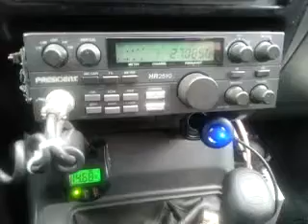02-03-2014 ModSqd 30.6TX